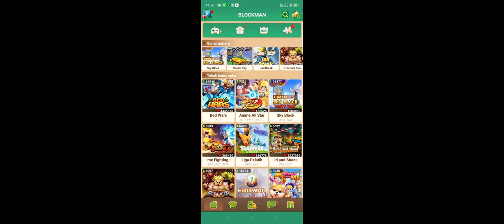GUYS MY ACCOUNT GET HACKED 😭😭😭